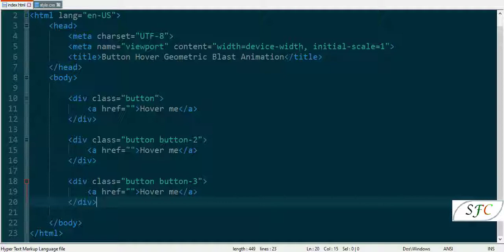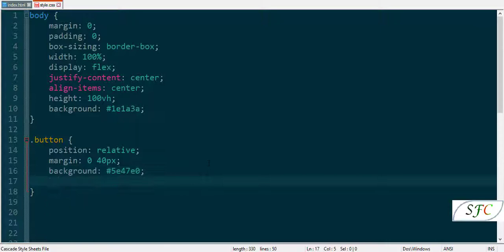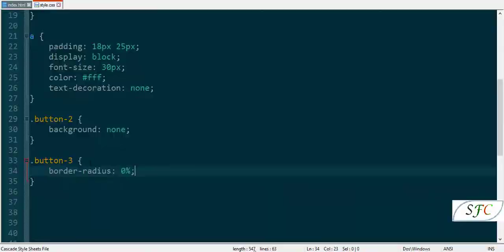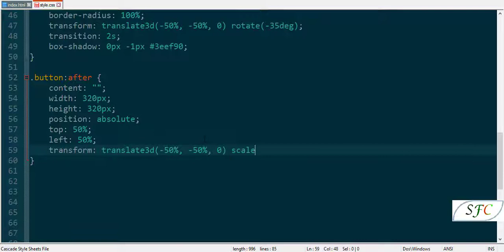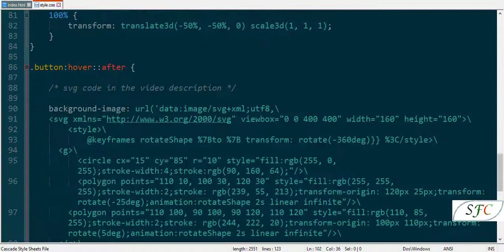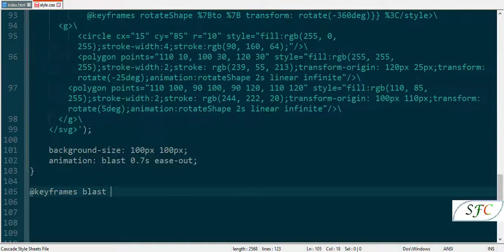Button Hover Geometric Blast Animation using only html and css and svg code.